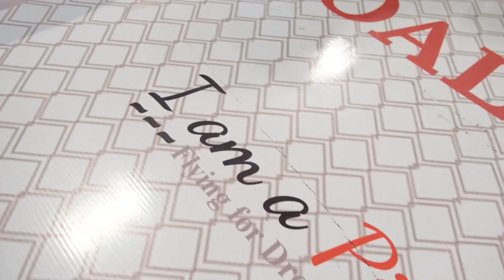Dünya Dron Olimpiadası 2023- Azərbaycan Çempionatı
1-2 Iyul 2023-cu ildə "Dəniz Mall" da yerləşən   KinderlandBaku  - Uşaq Əyləncə Mərkəzində  Azərbaycan Respublikasının Gənclər və İdman Nazirliyi  və  Azərbaycan Robotexnika Mühəndisliyi Akademiyası təşkilatçılığı ilə “Dünya Dron Olimpiadası 2023”  World Drone Olimpiad -Azerbaijan  Azərbaycan finalı keçirilmişdir.
Olimpiadada Bakı və regionlardan 100-dən çox şagird və gənc 3 kateqoriya üzrə mübarizə apardı.
Qalib və iştirakçılara  Azercosmos, " Bilim Bakı" , "Gənclər və İdman Nazirliyi"  və "Caspian Entertainment" nümayəndələri  tərəfindən medal və hədiyyələr təqdim edildi.
Yarışmanın nəticələrini təqdim edirik:
✅Dron X-O  (Tic-Tac-Toe) (7-12) kateqoriyasının qalibləri
I YER Mircavad Seyid 🥇
II YER Ramal Kərimli 🥈
III YER Əsgərov İsmayıl 🥉
✅ Dron Football (7-12) kateqoriyasının qalibləri
 I YER Kamil Qənbərov /Aqil Qənbərov 🥇
II YER Yunis Yunuszadə / Vasif Tağizadə 🥈
III YER Cahangir Aslanov  / Cahandar Asnalov 🥉
✅ Drone Düel  (13-21) kateqoriyasının qalibləri
I YER Gövhər Qənbərova 🥇
II YER İftixar Quliyev 🥈
III YER  Fərid Mürşüdlü 🥉

➤➤Xoşunuza gəldisə ➤videonu bəyənməyi və kanala ➤abunə olmağı unutmayın...

➤Dəstəyiniz üçün təşəkkür edirik.